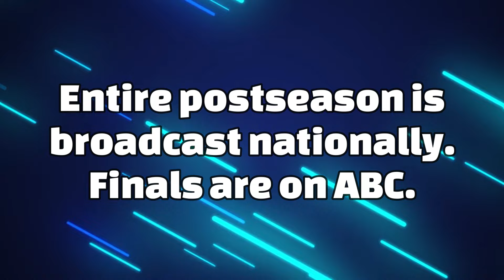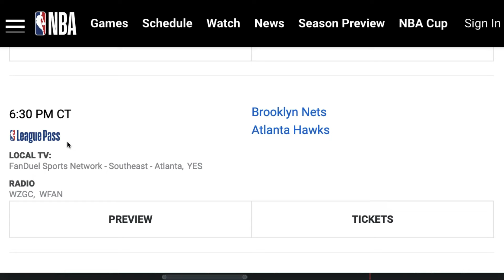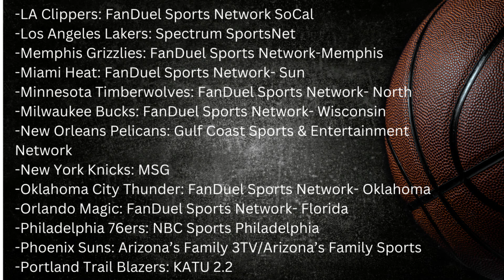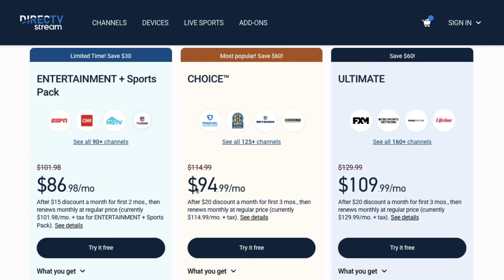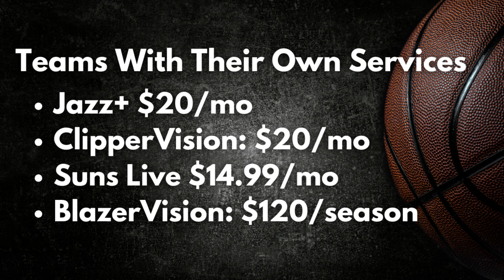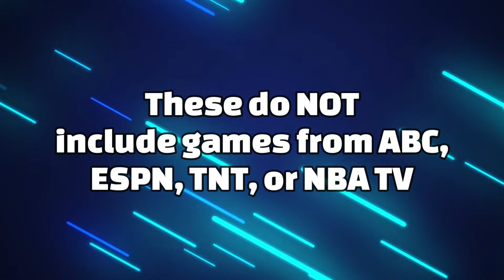How to Watch Every NBA Basketball Game in 2025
The 2024-25 NBA basketball season is here. Here's everything you need to know to stream EVERY game in the season including which local channels you need, streaming options, and how to watch it for the lowest cost.

Full list of Regional Sports Networks, by team:
-Atlanta Hawks: FanDuel Sports Network- Southwest Atlanta
-Boston Celtics: FanDuel Sports Network Boston
-Brooklyn Nets: YES
-Charlotte Hornets: FanDuel Sports Network- Southeast Charlotte
-Chicago Bulls: Chicago Sports Network
-Cleveland Cavaliers: FanDuel Sports Network- Ohio
-Dallas Mavericks: KFAA
-Denver Nuggets: Altitude 2
-Detroit Pistons: FanDuel Sports Network- Indiana
-Golden State Warriors: NBC Sports Bay Area
-Houston Rockets: Space City Home Network
-Indiana Pacers: FanDuel Sports Network- Detroit
-LA Clippers: FanDuel Sports Network SoCal
-Los Angeles Lakers: Spectrum SportsNet
-Memphis Grizzlies: FanDuel Sports Network-Memphis
-Miami Heat: FanDuel Sports Network- Sun
-Minnesota Timberwolves: FanDuel Sports Network- North
-Milwaukee Bucks: FanDuel Sports Network- Wisconsin
-New Orleans Pelicans: Gulf Coast Sports & Entertainment Network
-New York Knicks: MSG
-Oklahoma City Thunder: FanDuel Sports Network- Oklahoma
-Orlando Magic: FanDuel Sports Network- Florida
-Philadelphia 76ers: NBC Sports Philadelphia
-Phoenix Suns: Arizona’s Family 3TV/Arizona’s Family Sports
-Portland Trail Blazers: KATU 2.2
-San Antonio Spurs: KENS
-Sacramento Kings: NBCSCA
-Toronto Raptors: Ask a Canadian
-Utah Jazz: KJZZ
-Washington Wizards: Monumental Sports Network

📝 Chapter Times 📝
00:19 National Games- ABC, ESPN, NBA TV, TNT
00:53 Local Games
02:17 NBA League Pass
03:03 All Your Streaming Options
05:06 How to Stream NBA in a Nutshell
Let's stay in touch!
Shall I Stream It is viewer-supported and provides honest reviews.